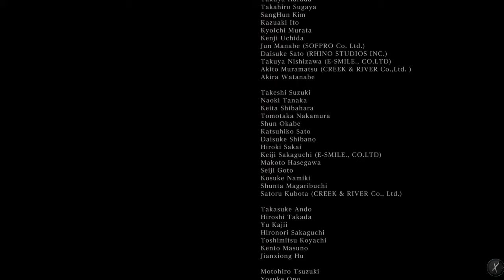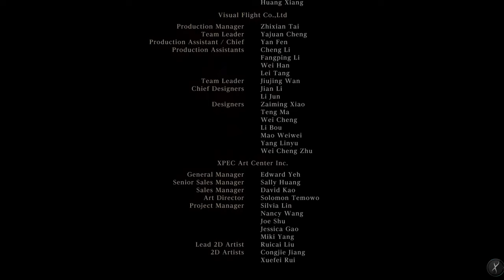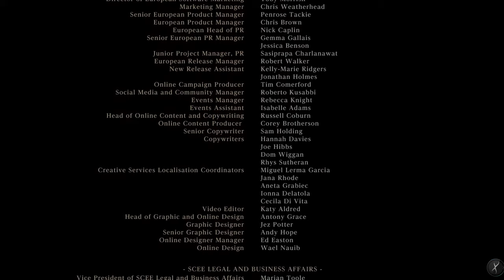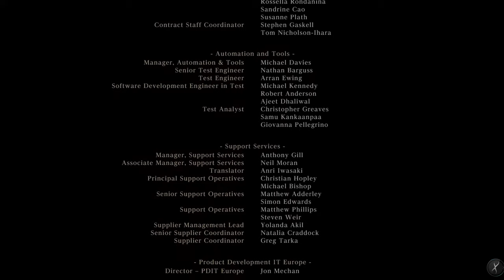Bloodborne - Walkthrough ENDING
Shadow of the Erdtree release date was just announced, so I'm going to play the entire Souls Games Collection before the DLC drops!

Check out My first Video for Dark Souls Remastered! hope you guys enjoy :)